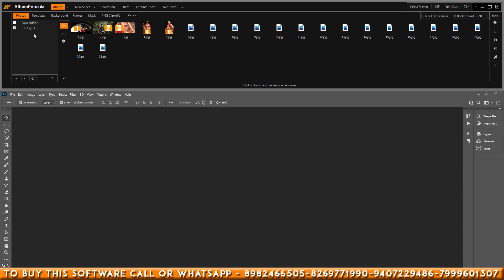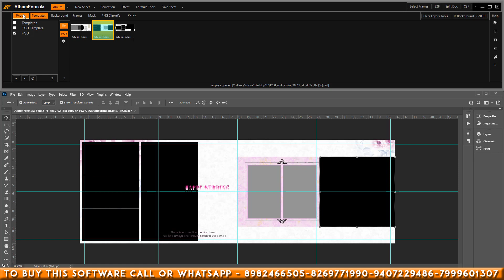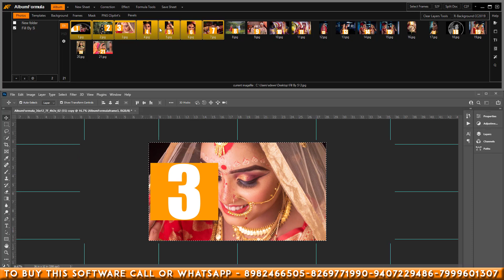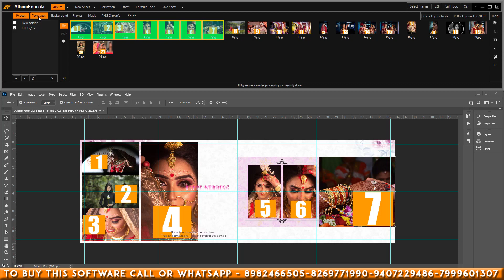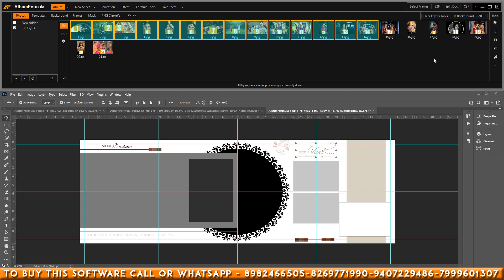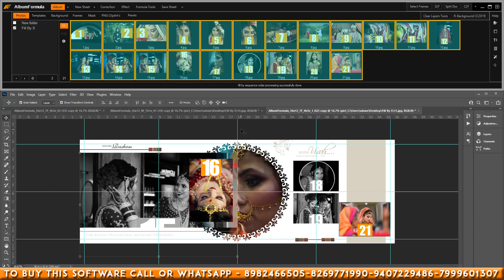Album Bnaeye Bina Photos Ke Sequence Ko Kharab Kiye | Best Wedding Album Designing Software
hello everyone
yeh ek all in one software hai jisme aap complete album designing & photo editing ka kaam bahot hi aasani se kar sakte hai.
is software ko kharidne ke liye in numbers pe call ya WhatsApp  kare

thankyou